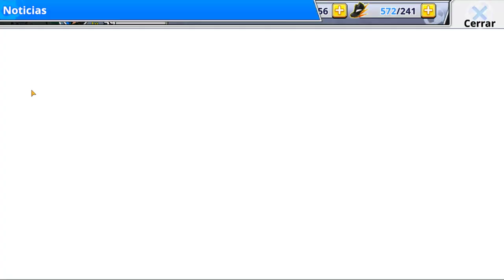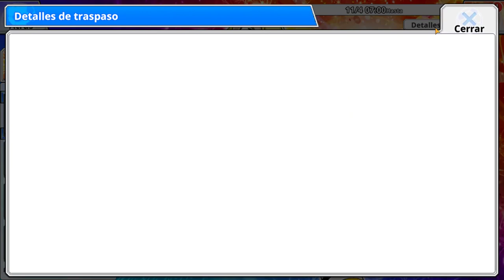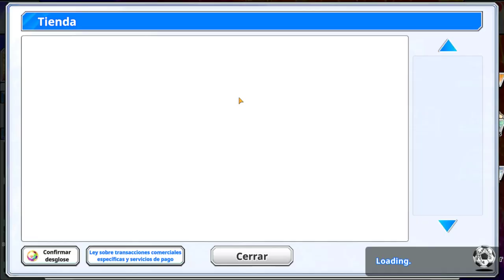¡Llegan los Europeos ZERO! | Captain Tsubasa Zero | Análisis